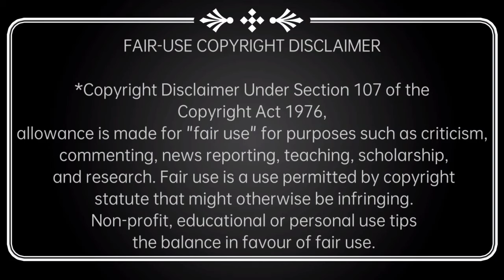লিয়ান আউং | মিয়ানমারের গোলরক্ষক | সামরিক জান্তাবিরোধী প্রতিবাদ |বিশ্বকাপ ফুটবল বাছাই পর্ব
সামরিক জান্তা বিরোধী আনদোলনের কারণে প্রতিদিন মিয়ানমারে শত শত মানুষ মারা যাচ্ছে। এর মধ্যে কাতারে বিশ্বকাপে অংশ নিতে গিয়ে মিয়ানমারের গোলরক্ষক ৩ আঙ্গুল দেখিয়ে মিয়ানমারের জান্তা সরকারের বিরুদ্ধে প্রতিবাদ করায় এখন মিয়ানমারে গেলেই নিশ্চিত মৃত্যু ভেবে জাপান বিমানবন্দরে আশ্রয়,নিয়েছেন।।

নতুন নতুন খবর শুনতে আমাদের সাথেই থাকুন।।

Search tags🔥🔥